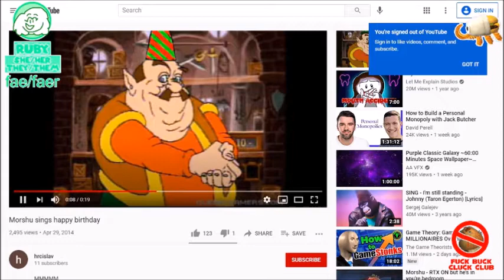Clown Kiwi | Fantasy Zone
NOTE: Chat didn't work for this stream, so there won't be any chat on screen. Sorry :[

Anyways, I celebrated my best friend's birthday by playing his favorite games! This is one of them :]